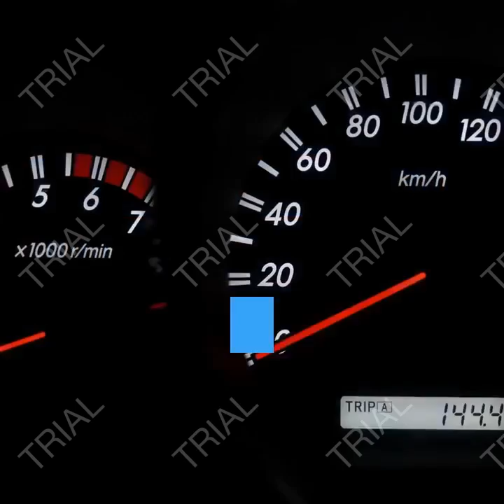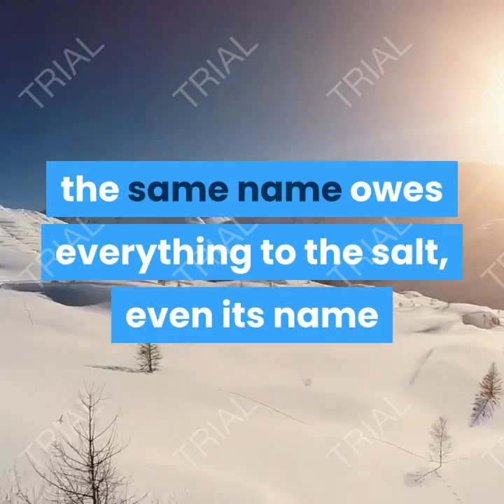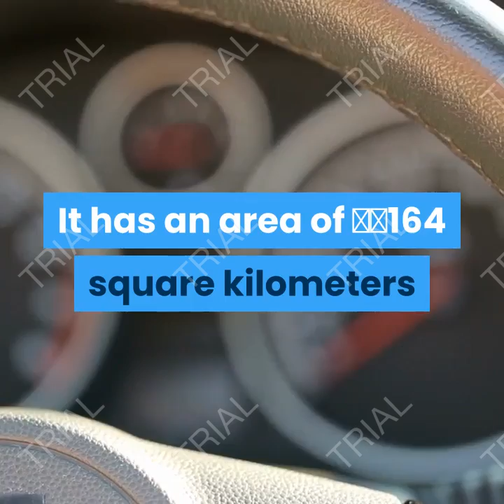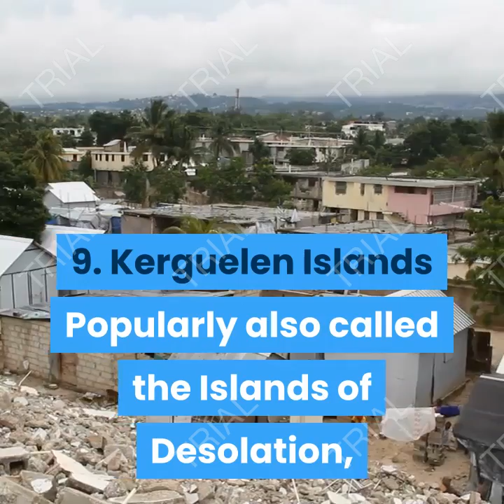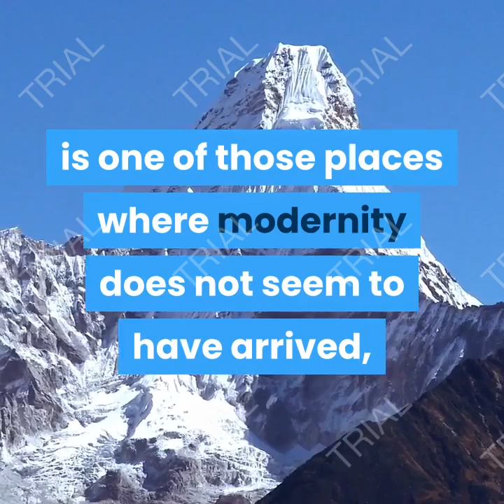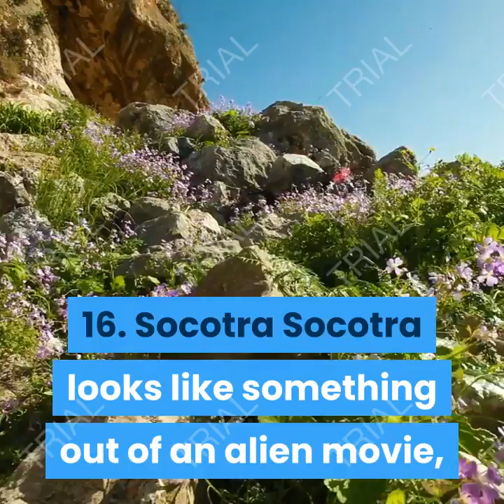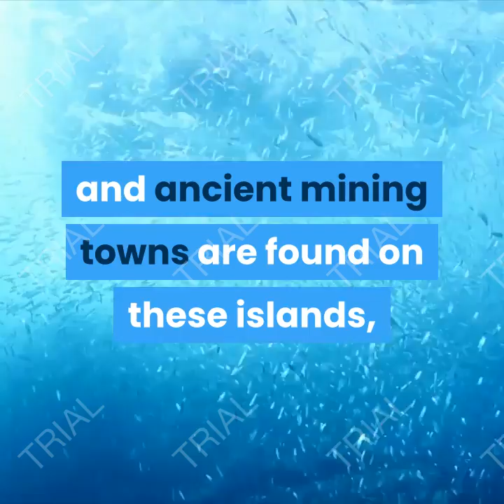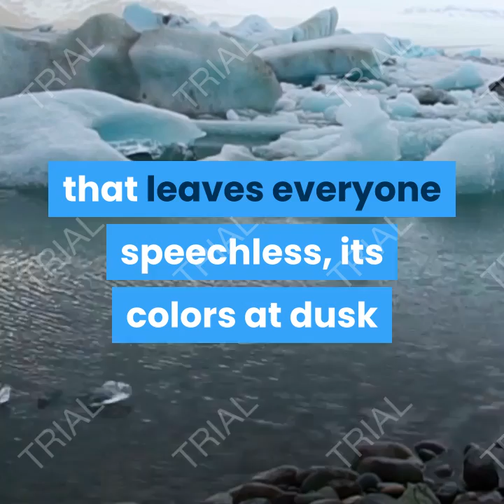20 of the most amazing and remote places on the planet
20 of the most amazing and remote places on the planet